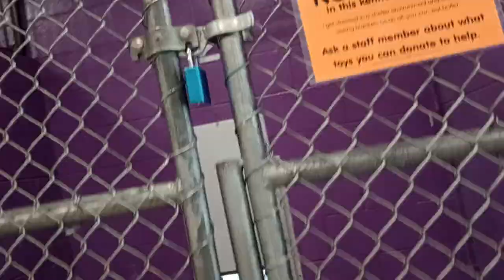Zaya 2y Pet Id 936394 kennel 24 HSSAZ shelter 611